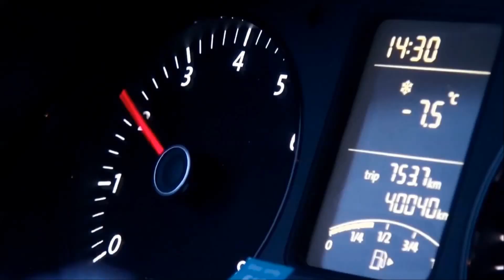Dunlop Winter Response 2 - Pneusystem fr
Pneusystem
Trouvez vos pneus moins chers

L’HIVER EN TOUTE SÉCURITÉ !
Garder le contrôle de son véhicule est vital en hiver
Pneu hiver très adhérent en toutes conditions